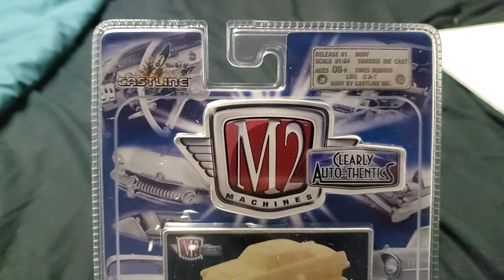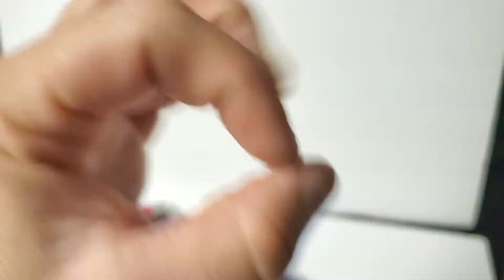Vintage M2 Machines: Clearly Auto-Thentics from 2008 & 2009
These translucent M2 Machines by Castline are a really cool edition to any diecast car collection. They are all the same scale (1:64)